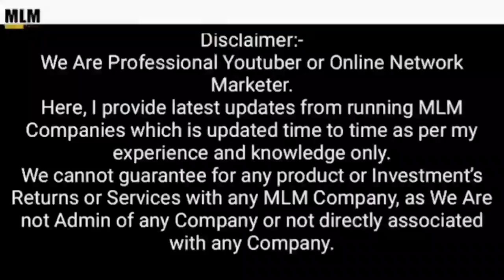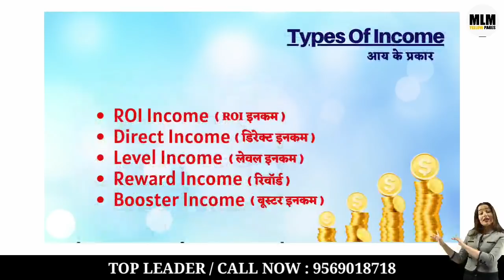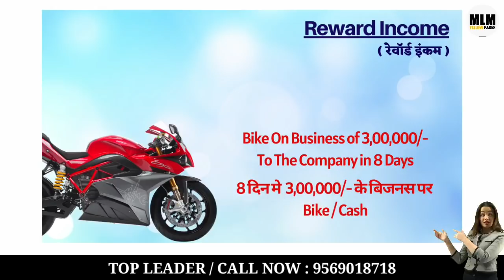Cash King Full Business Plan 🎉 Daily ROI Income 🔥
1 )        Promote Your MLM Company in Just 24 hrs

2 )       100% Genuine MLM LEADERS DATA

           50000 @ Rs 599
           100000 @ Rs 999

3 )        Promote Your MLM Company in Just 24 hrs

            100% SATISFACTION FEEDBACK

4 )          Special 0ffers For MLM Software

Thanks

Thanks